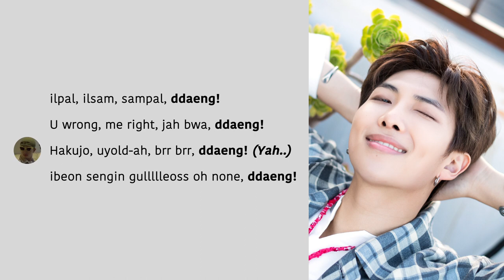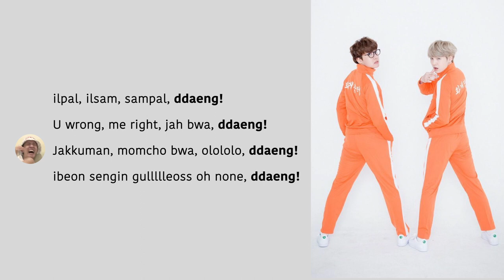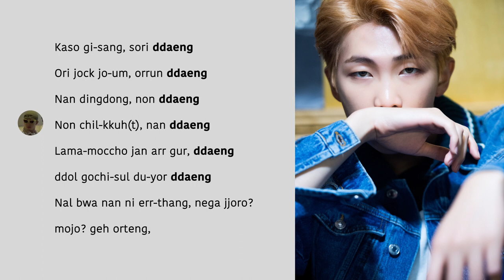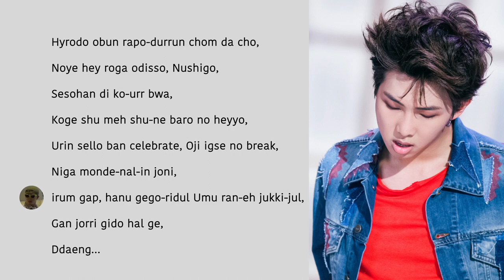BTS - Ddaeng (땡) Lyrics "Easy" version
Created by Me (With the use of a editing software; After Effects 2017)

- I know this song came out like last month, but I made this for me because I felt like making one.

- Twt: @MinkisPuff

Credit: Photos/Memes taken from artist, BTS (Song + Performance), Myself (The idea for this video) + Staying up late